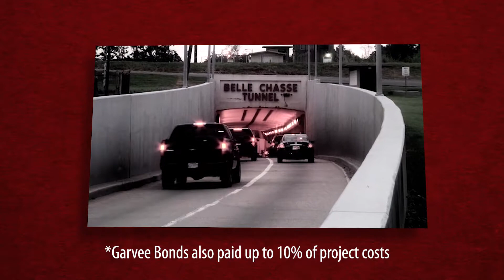Louisiana DOT 2019 Annual Report - SASHTO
SASHTO 2019 annual report from Louisiana DOT.